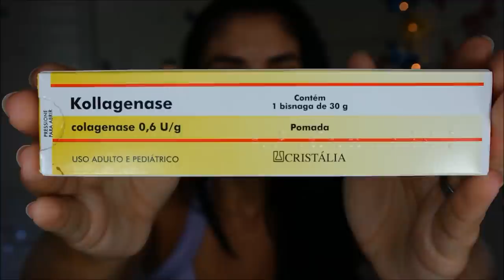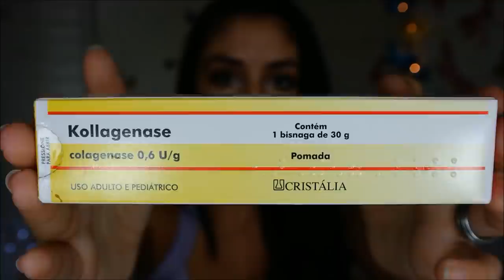❤ kollagenase SEM cloranfenicol SUPER Tratamento para ELIMINAR ESTRIAS